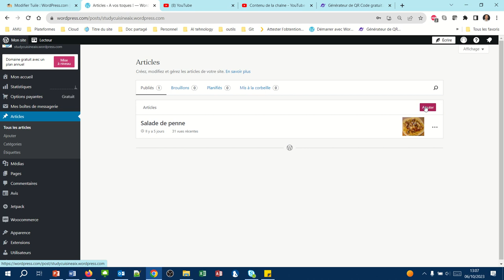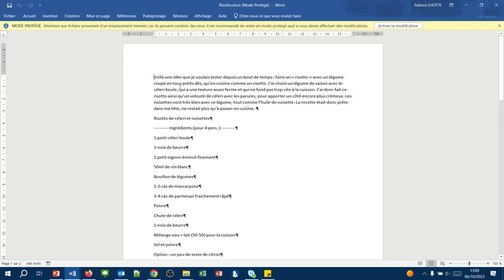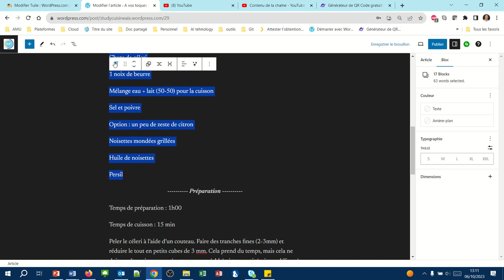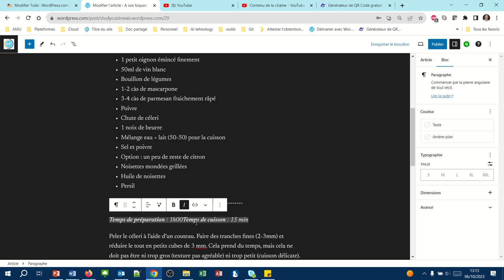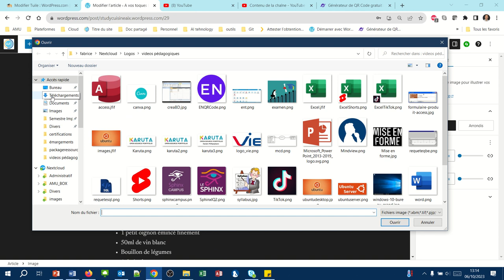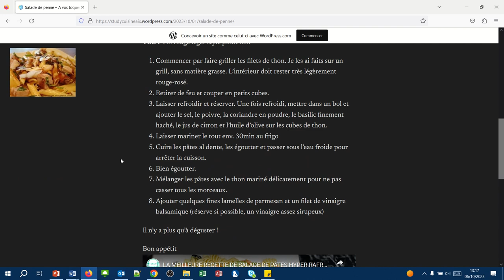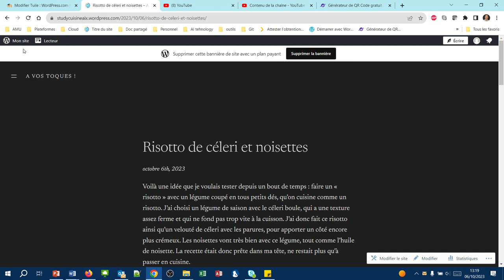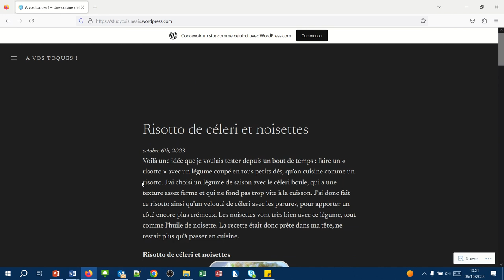Créer et publier un nouvel article (WPcom017)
La création du deuxième article permet de voir :

la création d'un nouvel article
la mise en forme d'un article (texte, image)
la publication de l'article